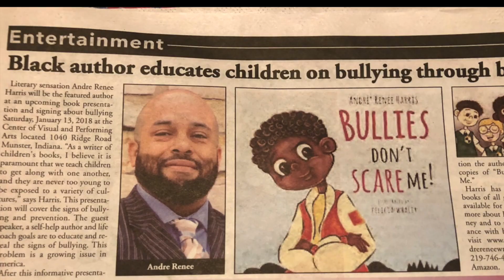I Quit This Morning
Poetry,
Spoken Word
Poetry Book, Poetic Minds, Andre' Renee